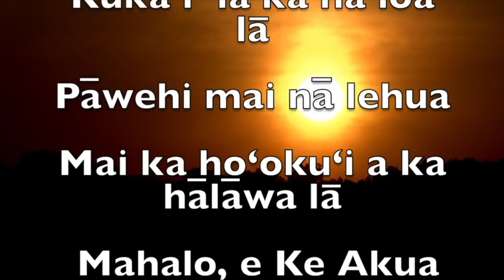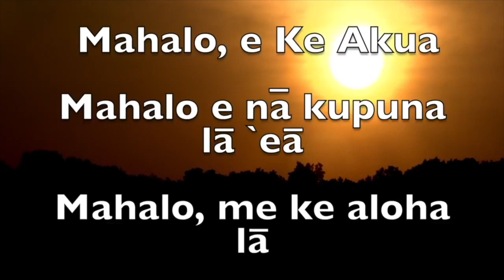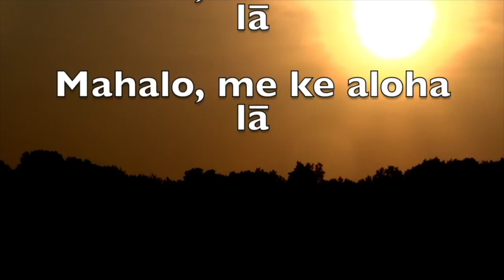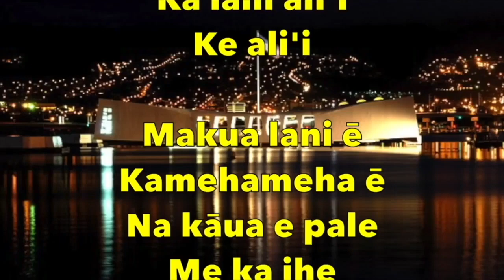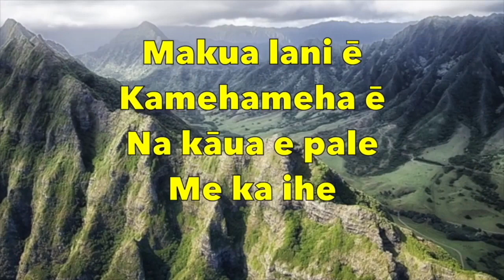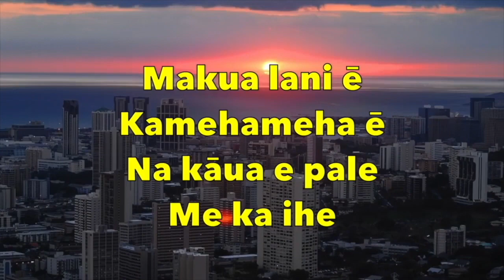Friday, October 16, 2020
This video is about Friday, October 16, 2020